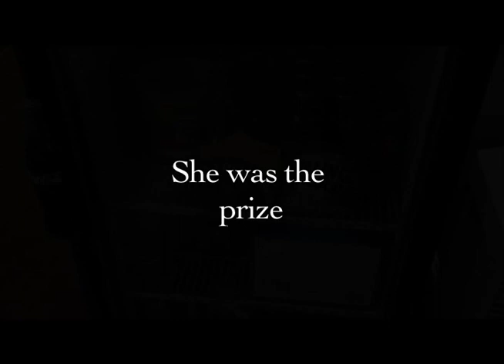Gaelic Storm's Greenroom Sessions Vol. 1: She Was The Prize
Hope you enjoy the first installment of our Greenroom Sessions series. Recorded at the Calvin Theater in Northampton, MA.